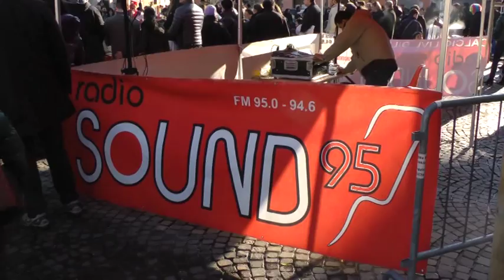Bruno Sacchelli e Fabrizio Samuelli di Confesercenti Piacenza